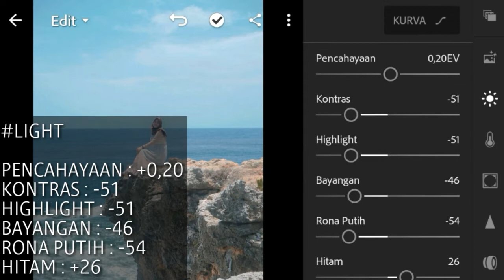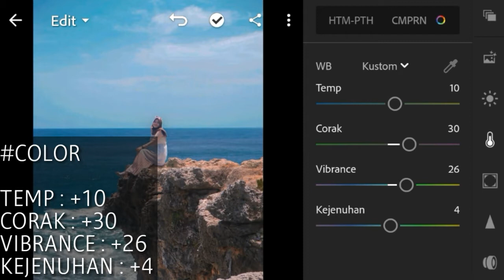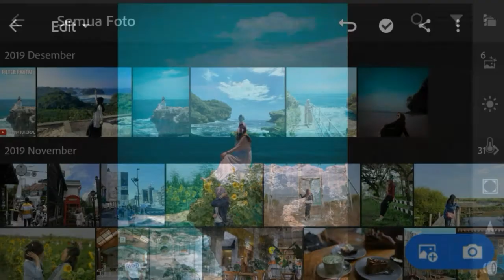Edit Foto Ala Selebgram Di Lightroom | Filter Pantai | Lightroom Mobile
halo cuiiii kali ini saya akan kasih tau cara edit foto ala selebgram dan kekinian di lightroom mobile

enjoyyyyyy cui.

bantu saya agar untuk membangun channel ini

ALAT YANG GUA PAKAI :

- HANDPHONE : OPPO A37F
- PEREKAM LAYAR : DU RECORDER
- EDITING VIDEO : KINEMASTER PRO
- EDITING FOTO : LIGHTROOM MOBILE